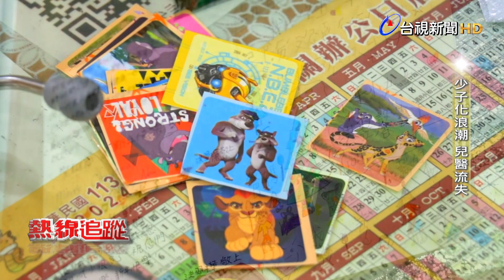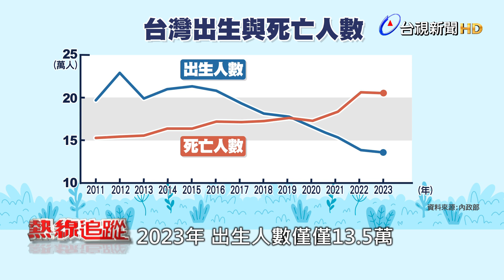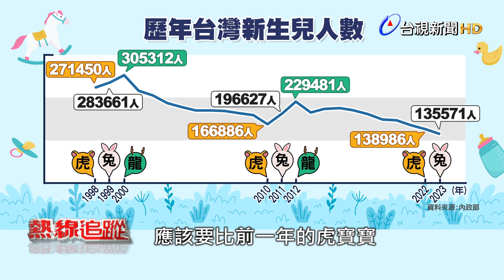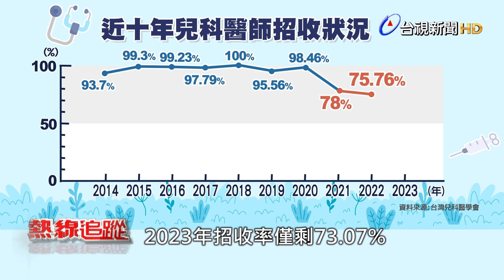熱線追蹤-少子化浪潮 兒醫流失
台灣少子化問題日益嚴峻，根據內政部統計，從2020年起，台灣已經連續四年''生不如死''，換句話說，就是出生人數低於死亡人數，而且兩者差距持續擴大。少子化浪潮，也衝擊到了國內的醫療體系，兒科、婦產科「錢景」不再，導致人力大量流失，以兒科專科醫師為例，今年報考人數創下11年來新低，按照現行健保的支付制度，兒科幾乎沒有自費項目，難以提高收入，住院醫師又一個人當二人用，也是影響醫師投入的因素之一，就連龍頭台大醫院，也必須招考3次才招滿，專家憂心，5到10年之間，我國的婦科、兒科可能就會完全崩潰，未來兒童如果生重病，恐怕得要出國看醫生；孕婦要生產恐怕得引進東南亞醫師幫忙接生。